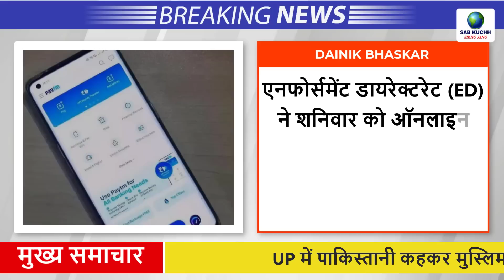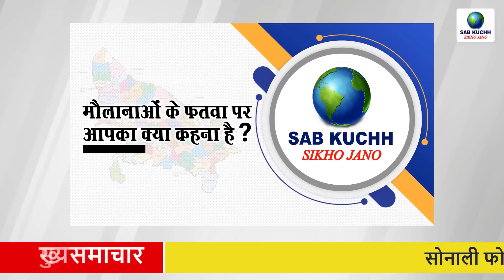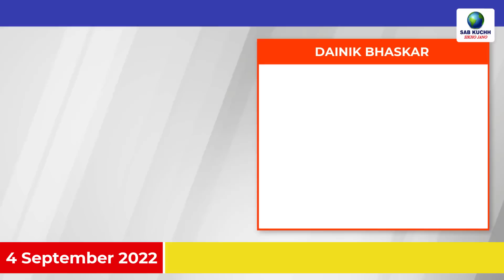Today Breaking News ! आज 04 सितंबर 2022 के मुख्य समाचार बड़ी खबरें, PM Modi, UP, Bihar, Delhi, SBI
Today Breaking News ! आज 4 सितंबर 2022 के मुख्य समाचार, PM Modi news, GST, sbi, petrol, gas, Jio

Credit: weather News:
s

UP में पाकिस्तानी कहकर मुस्लिम युवकों की पिटाई, VIDEO:नशे में धुत दो आरोपियों ने इमाम और फेरीवाले से धार्मिक नारे लगवाए, दोनों गिरफ्तार
बदायूं की मस्जिद पर ज्ञानवापी जैसा दावा:हिंदू पक्ष ने कहा- महादेव का मंदिर तोड़कर मस्जिद बनाई; कोर्ट ने याचिका स्वीकार की
मणिपुर में नीतीश कुमार की पार्टी में बगावत:JDU के 6 में से 5 विधायक BJP में शामिल, पार्टी के NDA गठबंधन छोड़ने के फैसले से नाराज हैं
नासा के मून मिशन की लॉन्चिंग फिर टली:रात 11.47 बजे उड़ान भरने वाला था रॉकेट, तकनीकी गड़बड़ी दूर नहीं हो सकी
सोनाली फोगाट के PA सुधीर का कबूलनामा:बोला- गोवा में कोई शूटिंग नहीं थी, मैंने ही उसे मारा, साजिश रची थी
मनी लॉन्ड्रिंग केस में नोरा से चौथी बार पूछताछ:अब दिल्ली पुलिस ने 6 घंटे में 50 सवाल पूछे; बोलीं- जैकलीन के साथ मेरा कोई कनेक्शन नहीं
5जी के लिए अभी नए साल का करना होगा इंतजार, पहले इन दस शहरों में शुरू होगी सेवा
चाइनीज लोन ऐप केस में ED का एक्शन:Paytm, रेजरपे और कैशफ्री के 6 ऑफिसों पर रेड, 17 करोड़ रुपए जब्त किए
गुजरात में लव जिहाद के खिलाफ प्रदर्शन:डीसा में 11 हिंदू संगठन सड़कों पर उतरे, भीड़ काबू करने के लिए पुलिस ने बरसाईं लाठियां
तैयारी हो चुकी है...सेंट्रल विस्टा का नया रूप देख लीजिए, पीएम मोदी करेंगे उद्घाटन
सम्पूर्ण भारत का सितंबर 04, 2022 का मौसम पूर्वानुमान
गणेश भक्त मुस्लिम महिला के खिलाफ फतवा:अलीगढ़ में भाजपा नेता सालों से कर रहीं स्थापना, फतवे पर कहा- ये लोग देश का भला नहीं चाहते
BJP विधायक की महिला से बदसलूकी:MLA ने अपशब्द कहे, पुलिस हिरासत में भेजा; दीवार गिराने के खिलाफ शिकायत करने गई थी
पत्नी की हो चुकी मौत, मंदीप को देखकर बहका:टोहाना में चलती ट्रेन से महिला को फेंकने का आरोपी बोला- अकेली देखकर रहा नहीं गया
UGC की नई गाइडलाइन:एक साथ दो कोर्स कर सकेंगे स्टूडेंट्स, कोर्स छोड़ने के बाद फिर उसी में पढ़ने की छूट, मल्टीपल मोड में पढ़ाई
हाईस्कूल व इंटर पास कर चुके छात्रों को बड़ी राहत, प्रमाण पत्रों की डिजिटल कापी हुई मान्य- सीबीएसई ने जारी किया आदेश
Sri Lanka: विशेष सुरक्षा व सरकारी बंगले में रहेंगे श्रीलंका के पूर्व राष्ट्रपति गोटाबाया, सरकार विरोधी प्रदर्शनों के कारण छोड़ा था देश
मंगल पर ऑक्सीजन बनाने वाली डिवाइस:टोस्टर जैसा MOXIE 18 महीने से एक पेड़ जितनी ऑक्सीजन बना रहा, हर मौसम में कारगर
जलझूलनी एकादशी मंगलवार को:6 सितंबर को गणेश जी के साथ ही विष्णु जी और मंगल देव की पूजा का शुभ योग, जानिए क्या करें और क्या न करें
IND vs PAK Asia Cup T20 Live Streaming: भारत-पाकिस्तान में होगी भिड़ंत, जानें टीवी-मोबाइल पर कैसे देखें मैच
दिल्ली में महंगाई पर कांग्रेस की हल्ला बोल रैली आज, इन रास्तों से बचकर निकलें
Ghulam Nabi Azad: गुलाम नबी आजाद का कांग्रेस पर वार, कहा- राजनीतिक प्रतिद्वंद्वियों से मिलने से DNA नहीं बदलता
जम्मू-कश्मीर के राजौरी में पकड़े गए आतंकी की मौत; भारतीय सेना पर फिदायीन हमले की बात कबूली थी
बॉलीवुड के बुरे दौर पर जूनियर एनटीआर बोले:इंडस्ट्री को ऑडियंस के लिए अच्छी और बेहतर फिल्में बनाने की जरूरत है
ललित-सुष का ब्रेकअप और ठगी मामले में नोरा फतेही से पूछताछ, पढ़ें मनोरंजन जगत की 10 बड़ी खबरें
भगवान श्रीराम के भजन पर नृत्य करते हनुमान बने युवक ने त्यागे प्राण, वीडियो देखकर हो जाएंगे हैरान

This Video Full Title:
Today Breaking News ! आज 4 सितंबर 2022 के मुख्य समाचार, PM Modi news, GST, sbi, petrol price, gas, Jio | By Sab Kuchh Sikho Jano